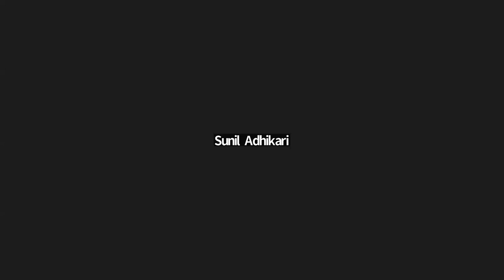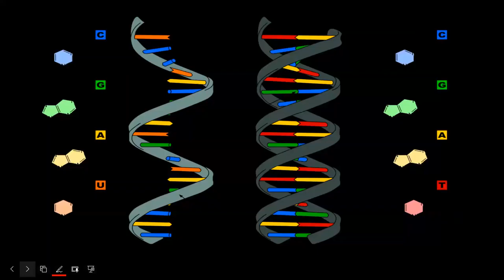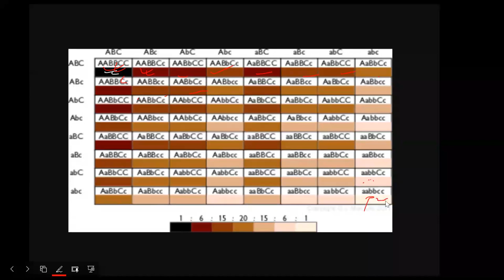GENETICS-12 | Skin Color | CEE | CLASS 12 NEB | SUNIL ADHIKARI